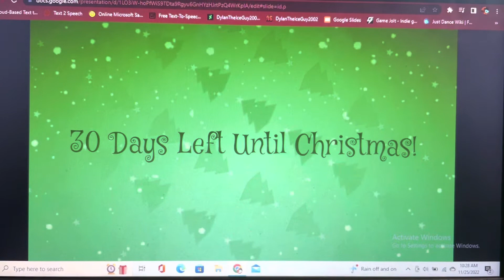About my username for Christmas